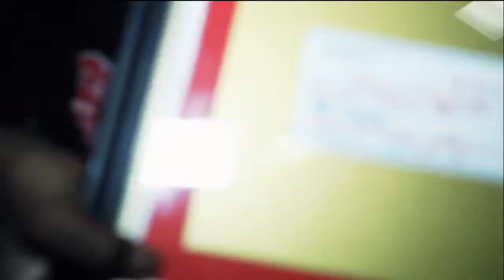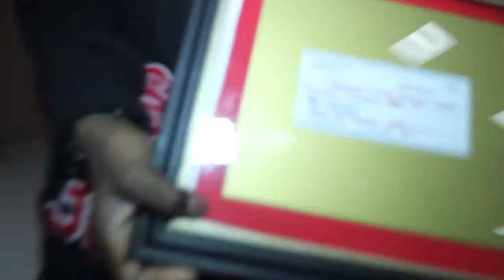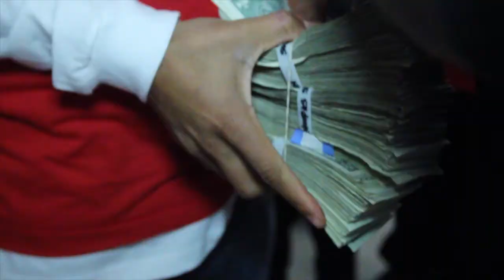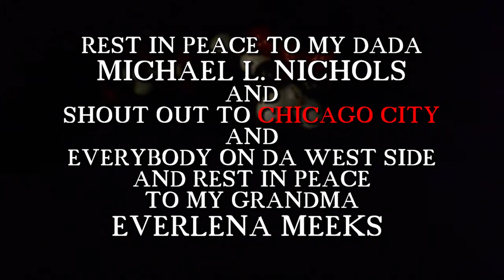Terrion's Swagger 16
Terrion Swagger 16